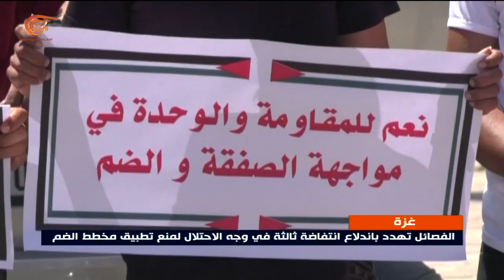غزة: استمرار التحركات الشعبية رفضاً لمخططات الضم الإسرائيلية